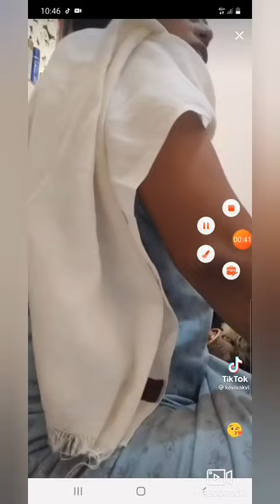பிரா போடாம வீடியோ முன்னாடி ஒய்யாரமா உக்காந்து அரிப்பு கத பேசும் தமிழ் Aunty.